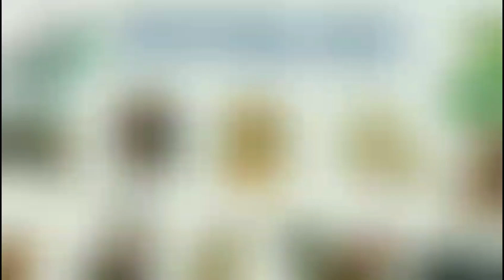Thái Tuế 2024 | Sửu - Mão - Thìn - Tuất (4 con giáp phạm Thái Tuế 2024)